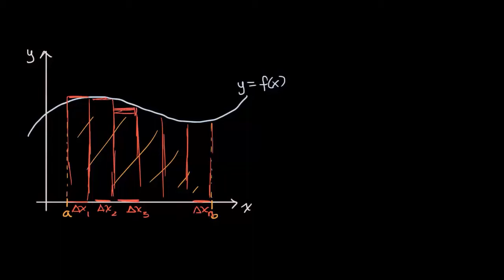Introdução ao cálculo integral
Nesse vídeo vamos realizar uma introdução ao cálculo integral e para isso apresentamos a ideia de calcular a área abaixo de uma curva.